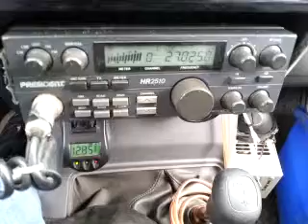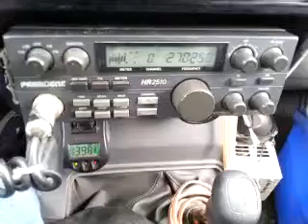09-08-2014 ModSqd TrailBlazerMS